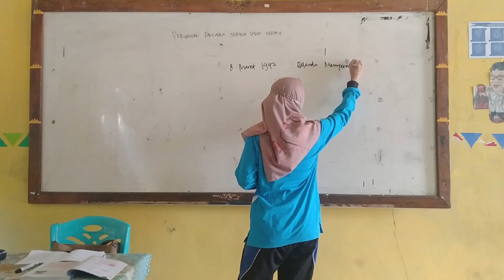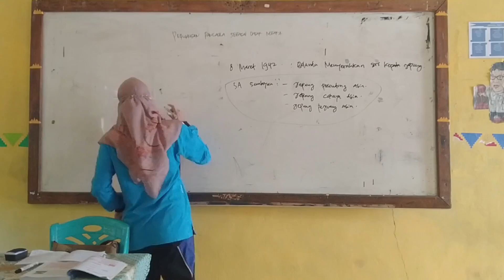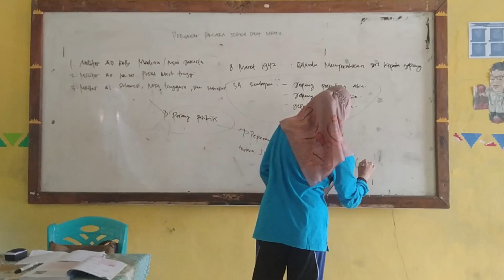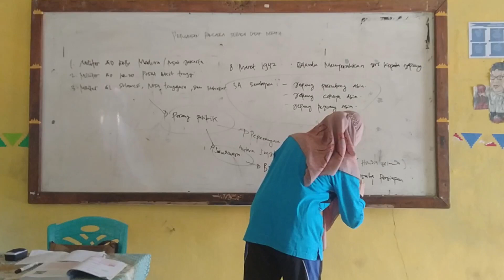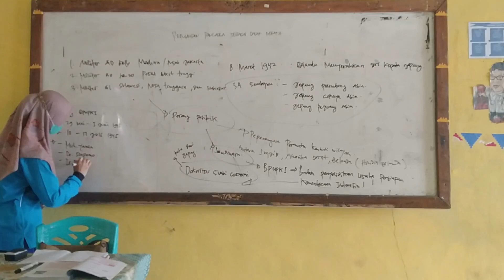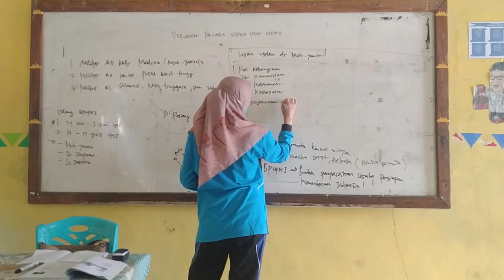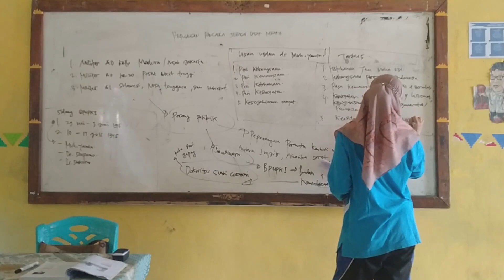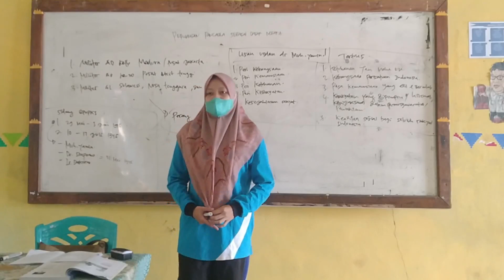PERUMUSAN PANCASILA SEBAGAI DASAR NEGARA, PKn Kelas 7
Guru : Lidia Kencana Putri, S.Pd.